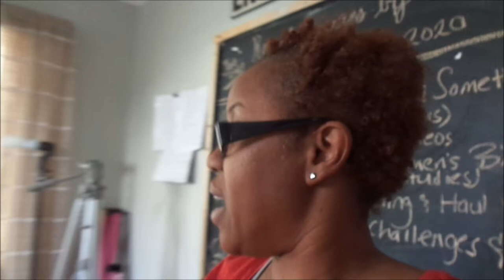SPRING SHOP WITH ME 2020 | Vlog Style